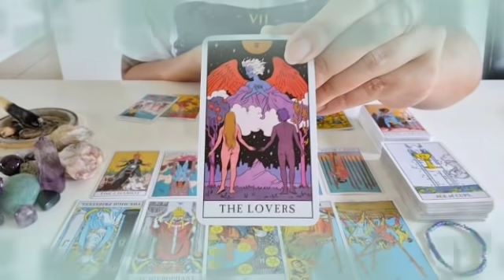برج الدلو لشهر أكتوبر 2021 //ياخد كل مالك😔تسجيل عقد مهم✍️سيده في أشد الانتقام😱 أخير ارتباط قوي👰🤵